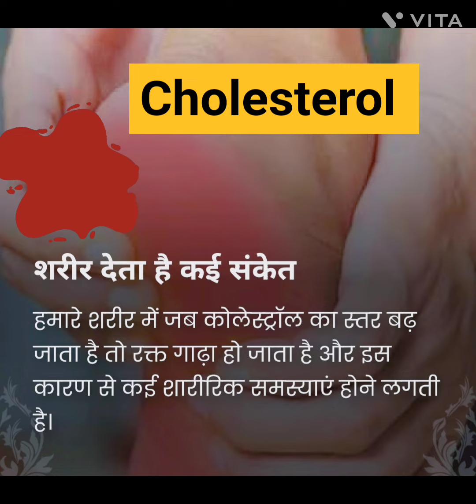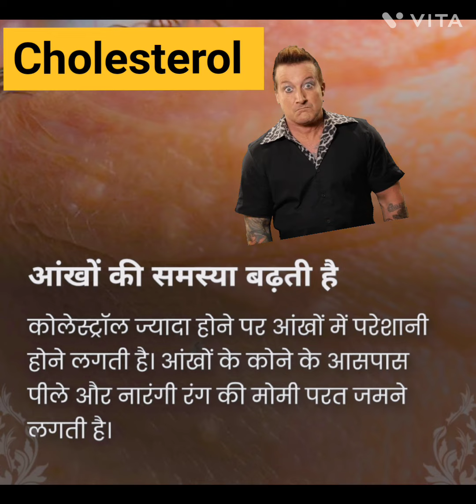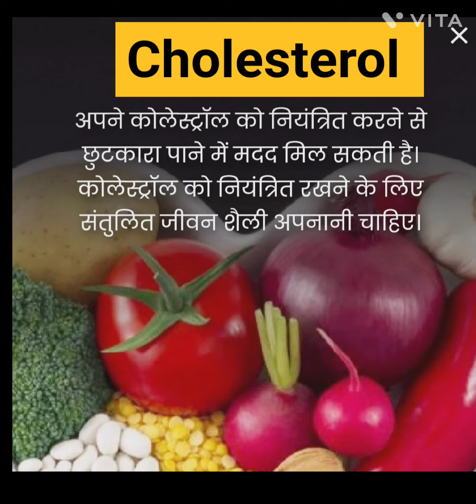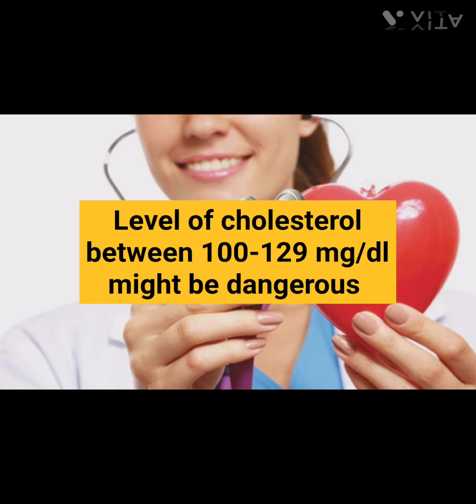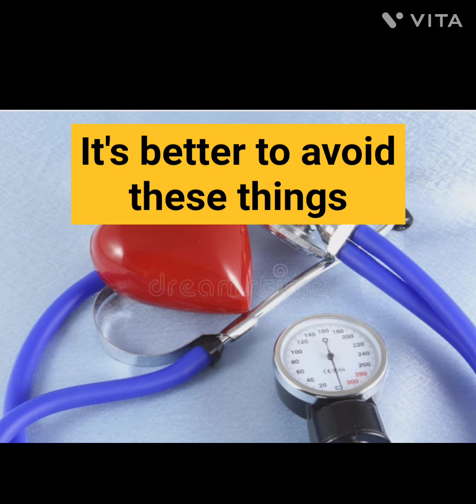कोलेस्ट्रॉल बढ़ने के संकेत व बचाव। Increase in Cholesterol-Symptoms, Prevention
This video is all about the symptoms of increase in Cholesterol levels.This video also describes the prevention of increase in Cholesterol levels...
Various ways by which person may reduce his/her Cholesterol levels without intake of any drug ..
Share it to others if you find it useful... 🙂